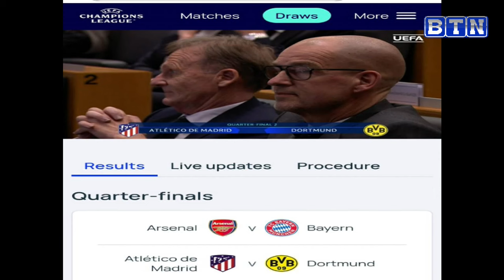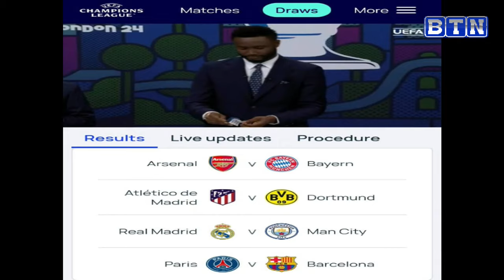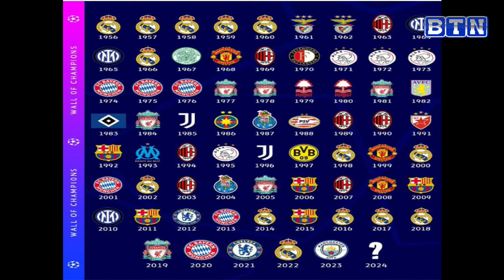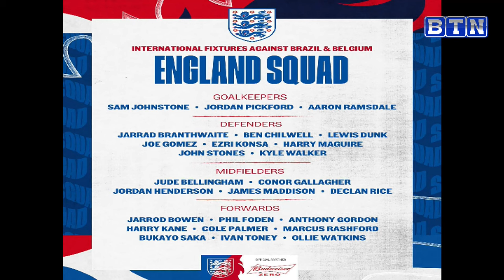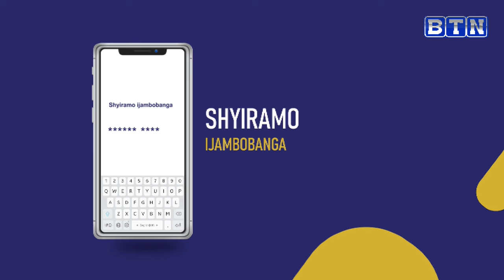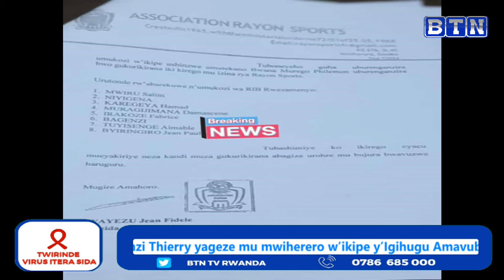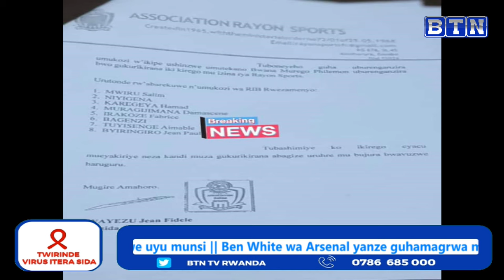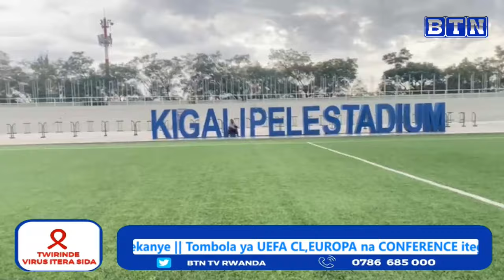Sportszone: Abafana bafunzwe kubera guhimba amatike ku mukino wa Rayon na APR //Tombora ya UEFA CL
Abafana bafunzwe kubera guhimba amatike ku mukino wa Rayon na APR //Tombora ya UEFA CL